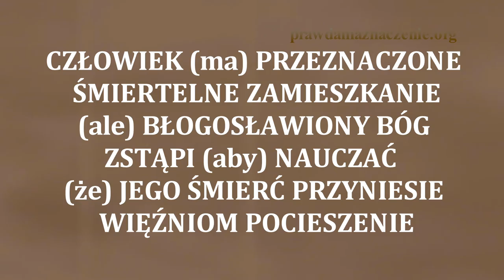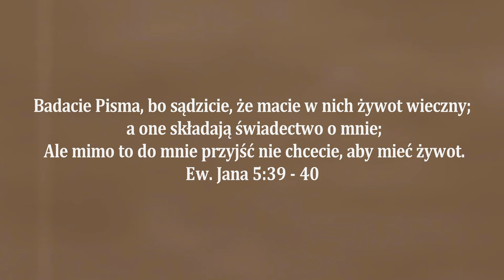"Ewangelia w Imionach Patriarchów" - Waldemar Dalewski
Fragment z Biblijnej Grupy Domowej Polskiego Kościoła Pełnej Ewangelii w Toronto